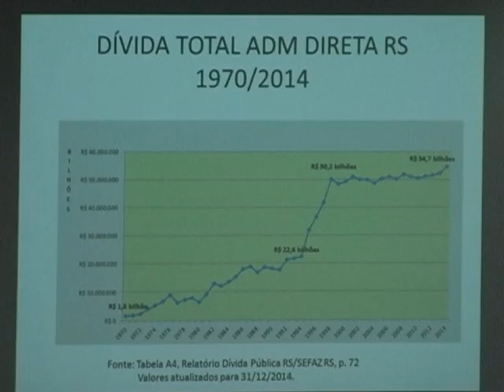AL Informa | Evento na ALMT discute crise brasileira e impactos para o setor público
Dívida pública, previdência social, transparência e corrupção foram os principais pontos tratados pelo debate promovido pelo Sindicato dos Fiscais de Tributos Estaduais de MT e a Central Sindical dos Servidores Públicos do Brasil, com apoio da ALMT. Atividade foi realizada no dia 25 de abril.

Reportagem: Rodrigo Amorim
Imagens: Vinícius Olivo